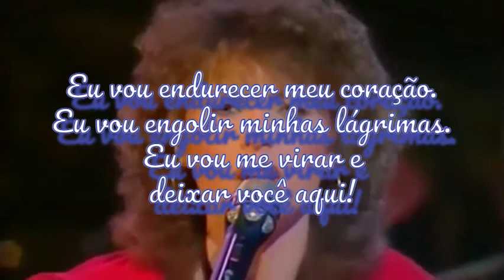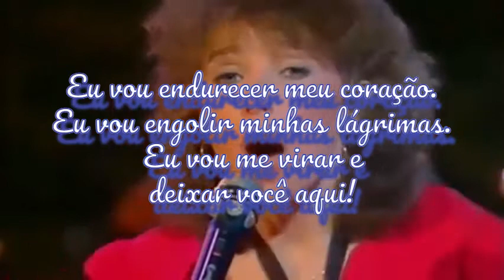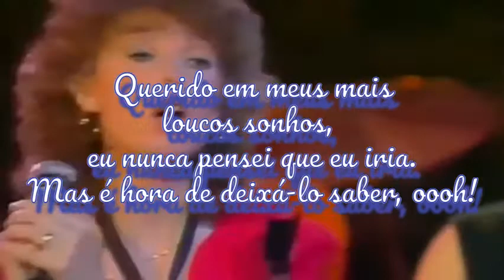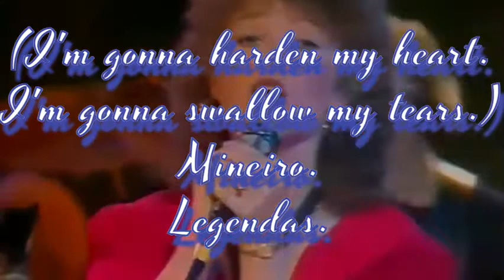Quarterflash - Harden My Heart Legendado.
Banda: Quarterflash.
Ano de lançamento: 1981.

"Harden My Heart" é uma canção do grupo de rock Quarterflash, escrita por seu guitarrista Marv Ross. É um single com certificado de ouro que vendeu um milhão de cópias e foi incluído no álbum Quarterflash da banda, que vendeu platina, lançado em 1981.

A canção foi lançada originalmente como single no início de 1980 por Seafood Mama, a banda predecessora do Quarterflash. Apresentava instrumentação mais esparsa, mas um arranjo vocal mais dramático do que a versão de sucesso e foi um sucesso regional nas estações de rádio de Portland, Oregon. O vídeo do álbum apresenta peças teatrais dentro e ao redor de um trailer de escritório com corredores escuros e lâmpadas penduradas no teto antes de ser demolido e incendiado.

Depois de mudar seu nome, Quarterflash lançou seu primeiro álbum auto-intitulado em 1981, que continha a nova versão de "Harden My Heart". Esta versão de balada poderosa foi lançada como o primeiro single do álbum. No início de 1982, alcançou a posição # 3 na Billboard Hot 100 [3] e também atingiu a # 1 na parada de trilhas de rock da Billboard Hot Mainstream. A música também chegou à Alemanha, Nova Zelândia, Austrália e Reino Unido. Foi o único single pop top-ten do grupo nos Estados Unidos, embora o single seguinte do álbum, "Find Another Fool", e o hit de 1983 "Take Me to Heart" tenham entrado no top 20.  Alcançou a posição 41 na parada de adultos contemporâneos dos EUA.

Essa música está incluída no videogame Grand Theft Auto: Vice City Stories, da estação de rádio Emotion 98.3 e foi tocada duas vezes no episódio piloto de Knight Rider. A canção é usada no filme Wet Hot American Summer de 2001, que se passa em 1981.

Julianne Hough e Mary J. Blige cantam essa música no filme Rock of Ages.

Um trecho dessa música também é ouvido na cena de abertura do episódio piloto de The Americans, uma série de televisão de 2013 exibida no canal a cabo FX. A série se passa nos Estados Unidos em 1981.